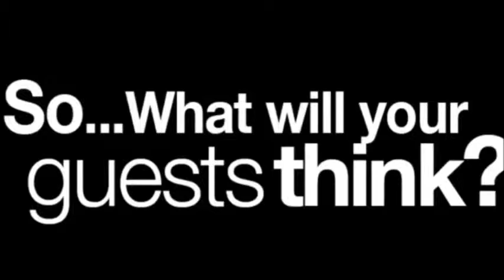Gavin Bell | Speed painting | Corporate Entertainment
Gavin Bell – entertaining comedic speed painting